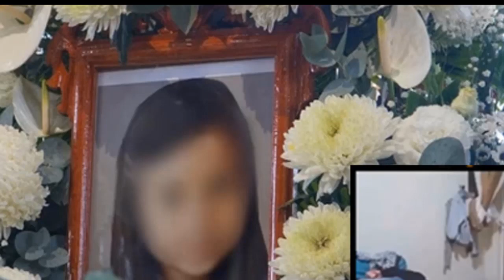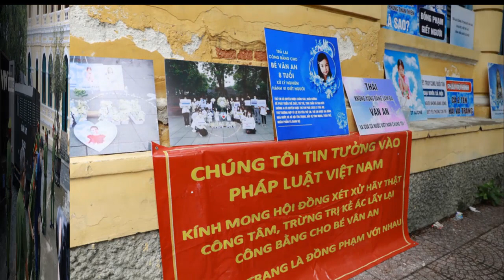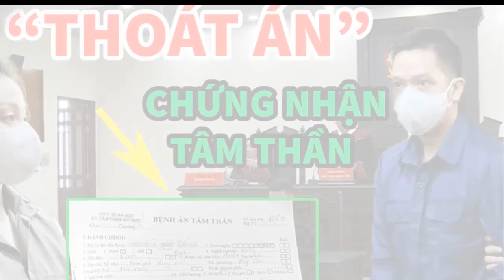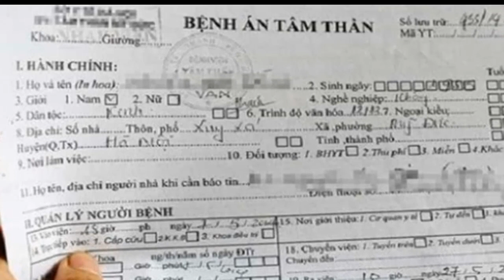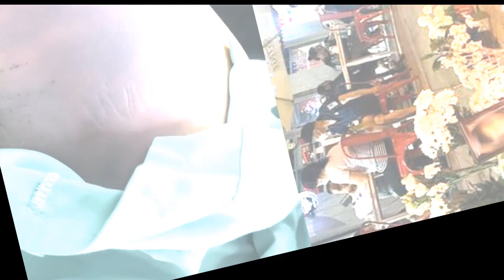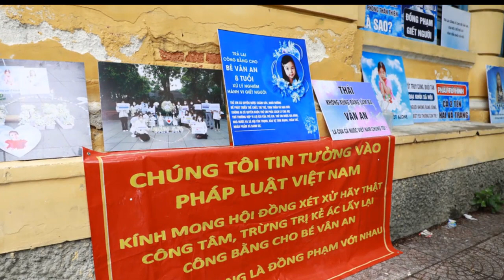🔴NÓNG: Chủ Tịch Nước Chính Thức Ra Lệnh TỬHÌNH Ngay 2 Kẻ Bạo Hành Bé Gái 8 Tuổi, Ngàn Người Vui Mừng